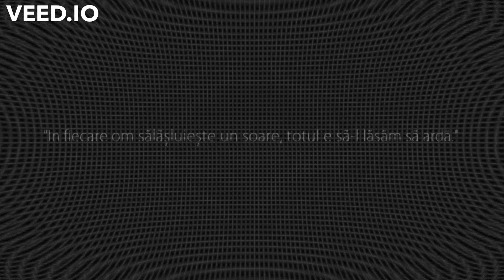DJ LS3000 - Ruga (ft. Lora)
De data aceasta un remix mai simplut...